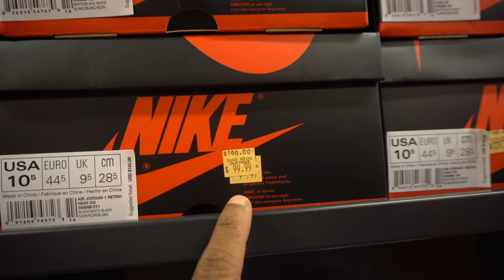Crazy heat at Wesley Chapel Nike Outlet | ThrowBack video #3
Another throwback Nike Outlet vlog. I shot this video 3 years ago at the Nike Outlet Wesley Chapel. Crazy amount of heat in the building, peep the video.

Mailing Address
Frank Nitty
11310 S Orange Blossom Trail
Suite# 351

Username: Fawhall